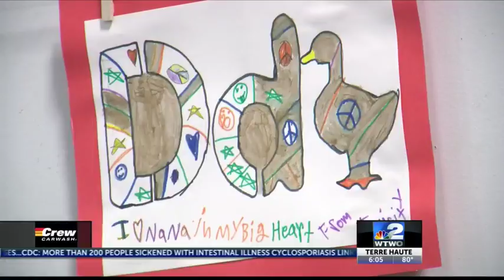Happiness bag art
art exhibit